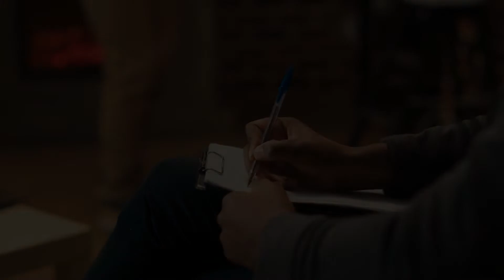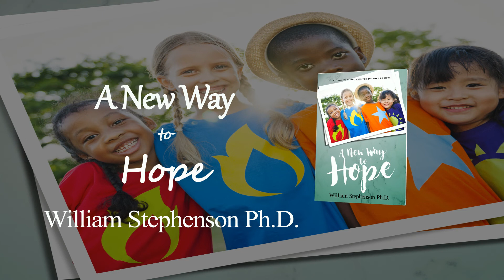A New Way to Hope by William Stephenson Ph.D.